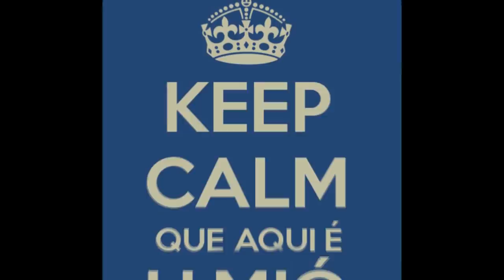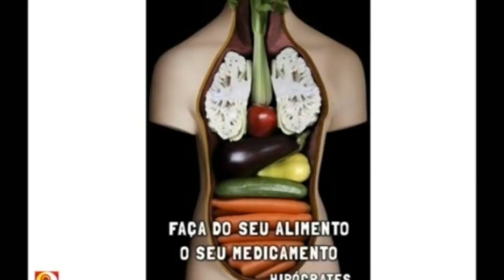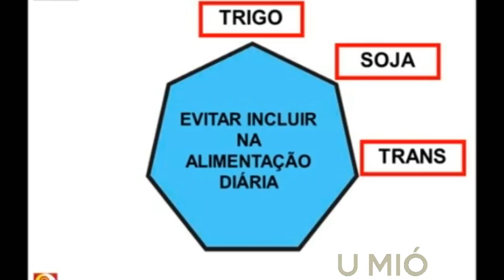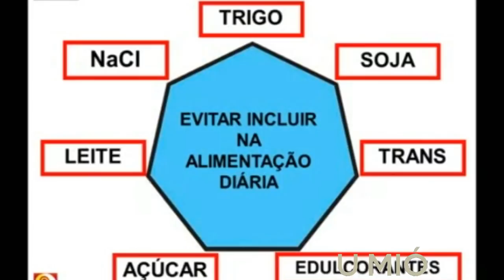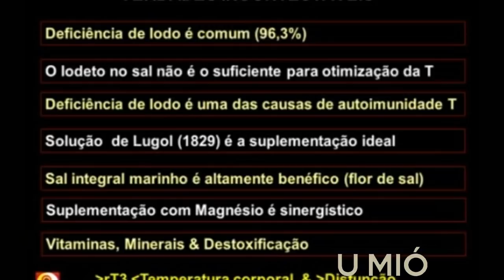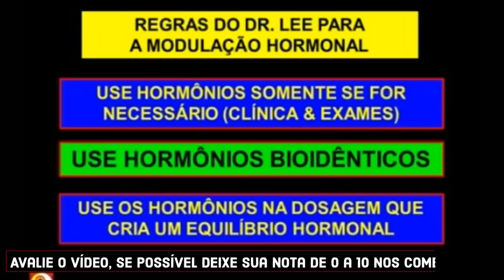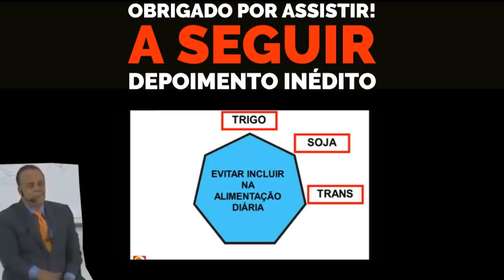7 alimentos que vc ja deveria ter retirado e da sua vida -【 Dr. Lair Ribeiro U-MIÓ】.